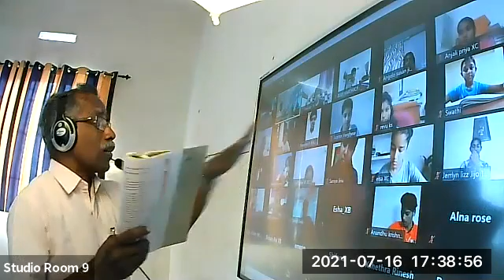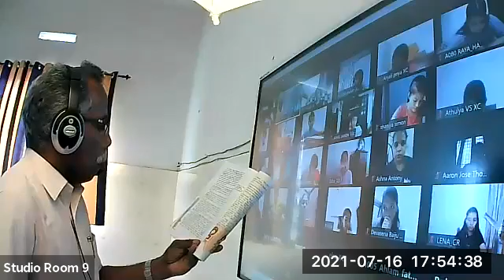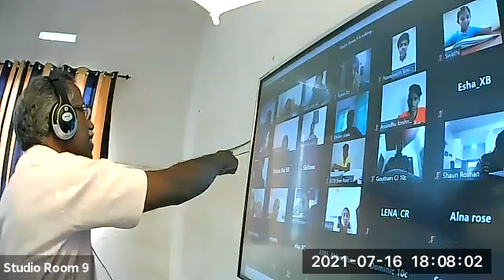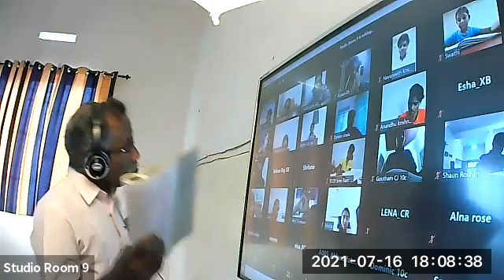Dr.Raju Davis International School | CLASS 10 ENGLISH | 16-07-2021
CLASS 10 ENGLISH  THE HUNDRED DRESSES